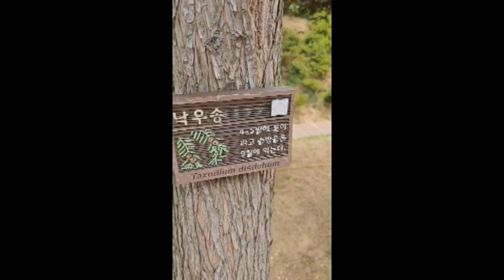아무나클릭 절대금지!! 공원 나무들의 병충해 예방은 어떻게 하는 걸까요? 저는 처음 봅니다!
하루하루 즐거운삶이 펼쳐 지기를 기대합니다!
줌인!!!  공원 방제작업 진행중~~